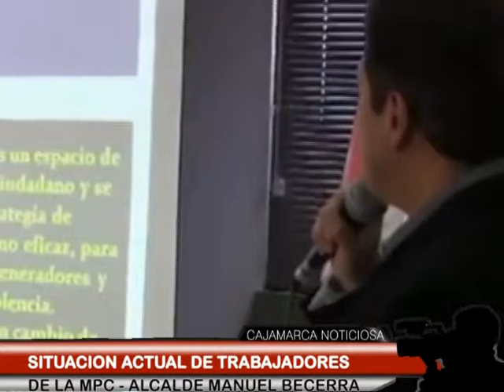SITUACION ACTUAL DE TRABAJADORES DE LA MPC - ALCALDE MANUEL BECERRA VILCHEZ